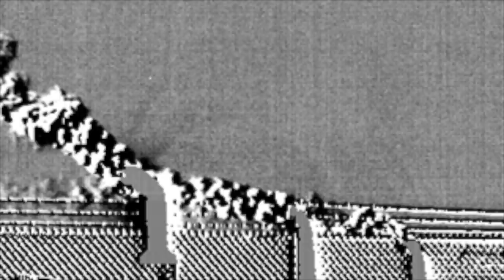Trillith Compressor Station, PA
MarkWest Liberty Midstream
Trillith Compressor Station
Butler County Pennsylvania